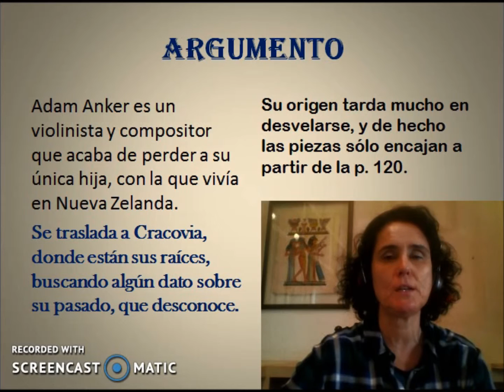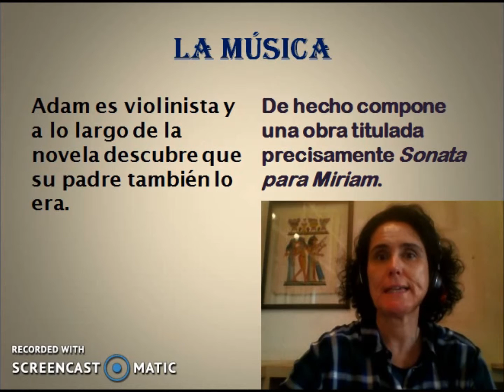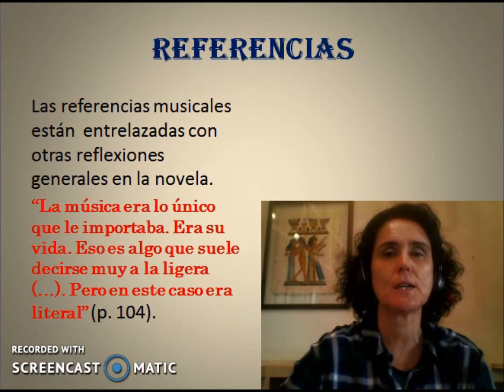SONATA PARA MIRIAM